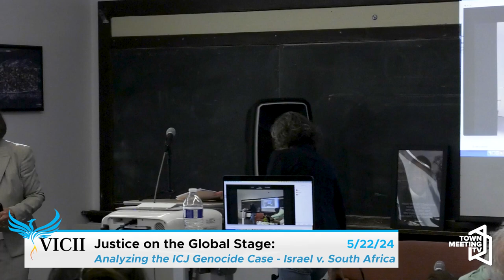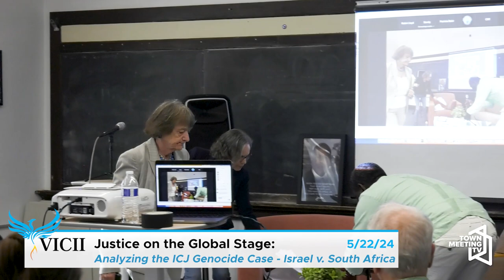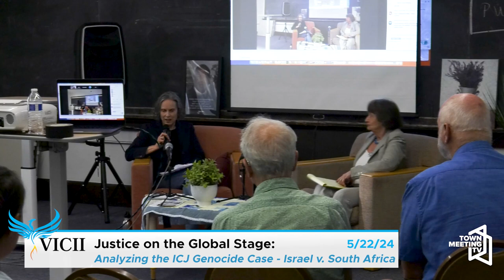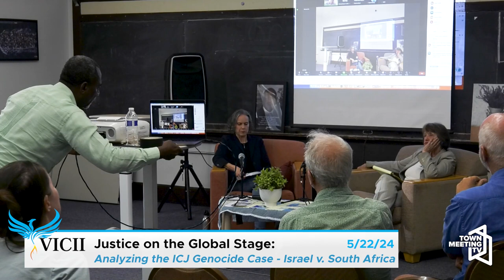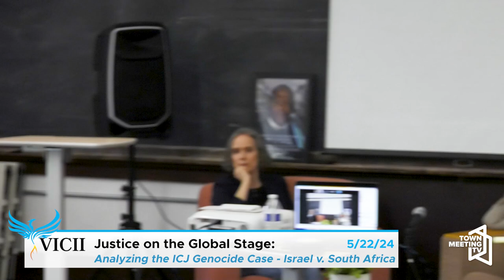VICII: Justice on the Global Stage: Analyzing the ICJ Genocide Case - Israel v. South Africa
From VICII:

Join us for an enlightening panel discussion on the pivotal International Court of Justice (ICJ) case, Israel v. South Africa, a significant milestone in international law. This case, with its allegations of genocide, has garnered global attention, sparking intense debates on state responsibilities and human rights.

Discussion Points:

Overview of the ICJ genocide allegations between Israel and South Africa
Legal frameworks and historical precedents relevant to the case
The role of literature and cultural narratives in understanding state conduct
Implications of the case for international law and global justice
We are privileged to have Helen C. Scott, a Professor of English at the University of Vermont, as our guest speaker. Professor Scott's profound knowledge of contemporary global anglophone literature and her insightful analysis of post-colonial narratives will enhance our understanding of the cultural and historical contexts influencing this case.

5/22/2024